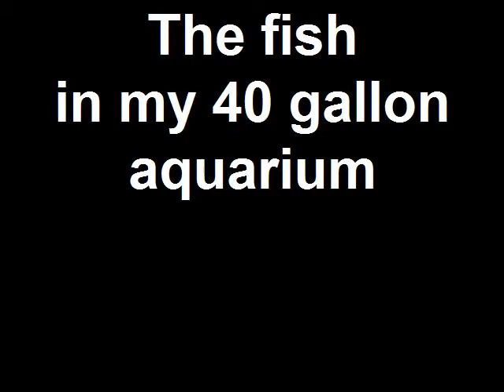the 40 gallon tank with cucumber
filmed: 31dec2008
This is my 40 gallon breeder tank.  You see botia dario (queen loach), penguin tetras, celebes rainbows, Mr. Gourami, and others.